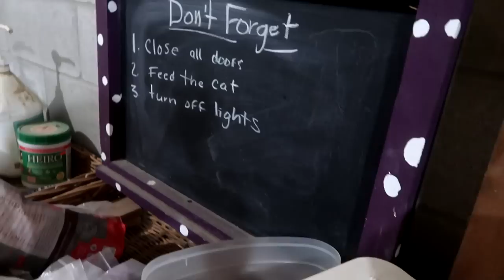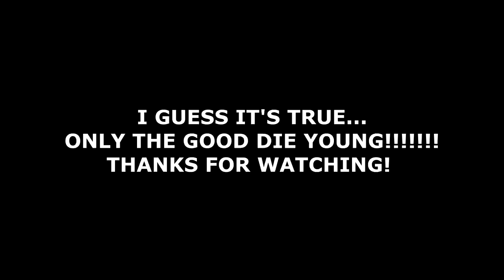FIRST TIME BUCKED OFF MY HORSE! Day 289 (10/21/19)